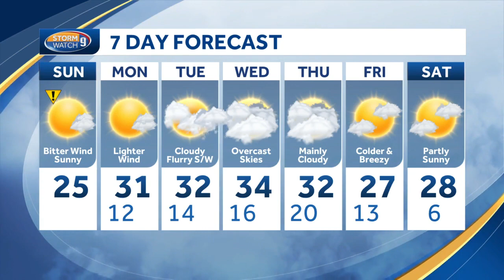Watch: Bitter Wind and some sun today